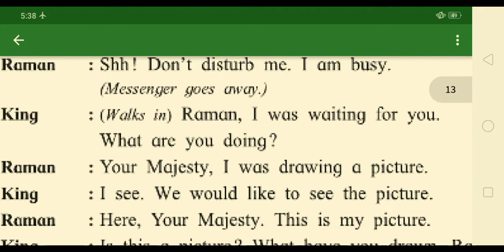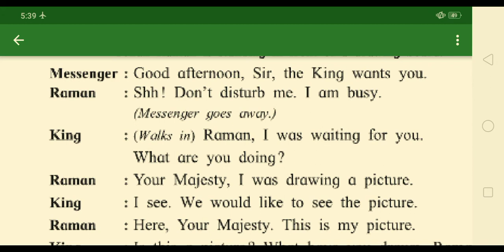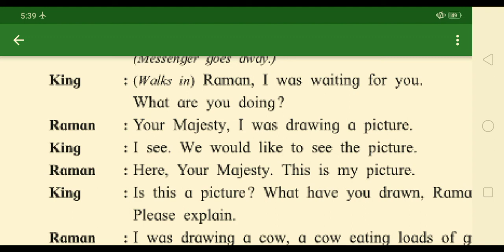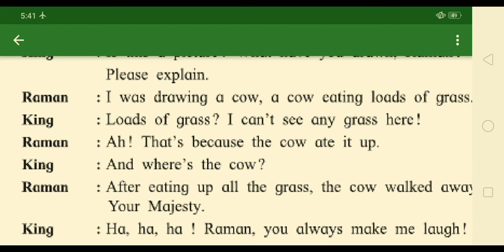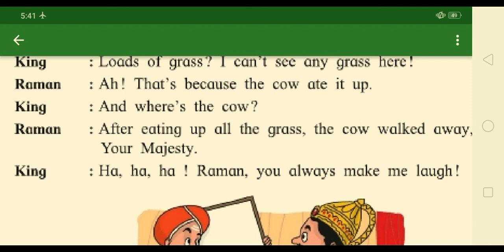3rd Std English | Tenali Raman Draws a Picture | Ssc board